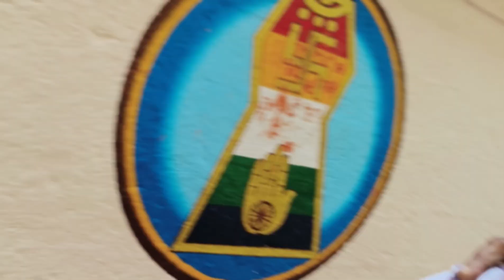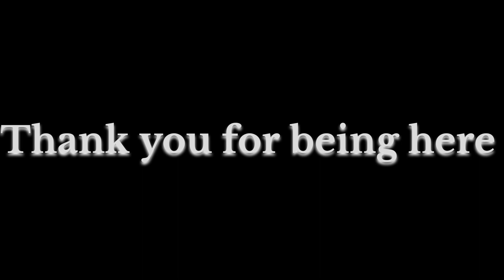stavanidhi darshan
of Temples: 05, Pahaad/Mountain :Yes, 90 steps, Historical Importance: The Badshah (Emperor) of Bijapur granted a permission to construct a Jain Temple. As he was impressed by curative tremens of his ill wife by Payshetti and Jayshetti both in their dreams listen a sound coming from an anthill at a place. When the place was dug they found a broken idol. Again the dream was repeated and this time an unbroken idol was excavated. The same is of shri Nankhand Parshwanath established today. Many people visit this kshetra for kshetrapal Brahmadev. Just near the highway there is Parshwanath Jain Gurukul here facility of residence is available. Annual Fair: Poush Krushna Amavasya.